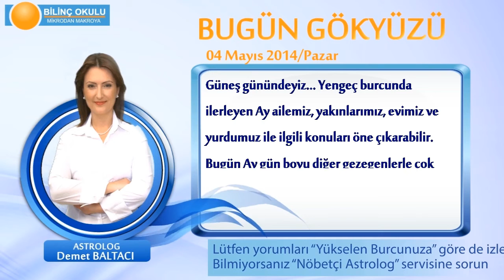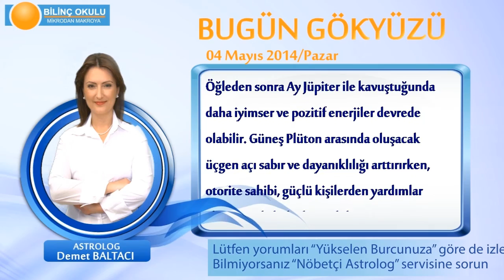BASAK Burcu, GÜNLÜK Astroloji Yorumu,4 MAYIS 2014, Astrolog DEMET BALTACI Bilinç Okulu